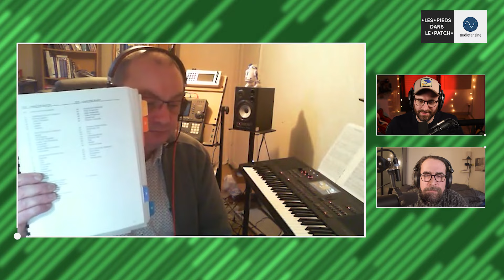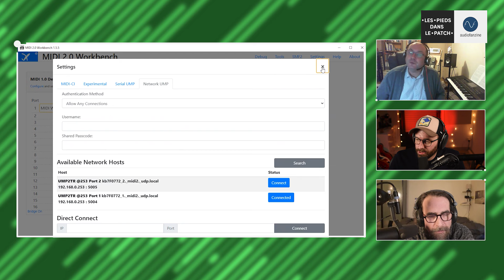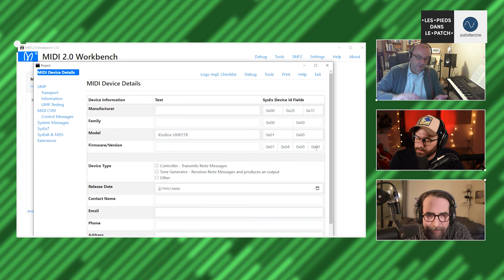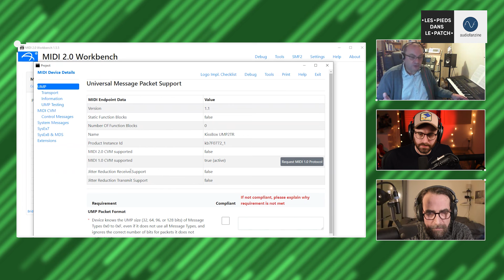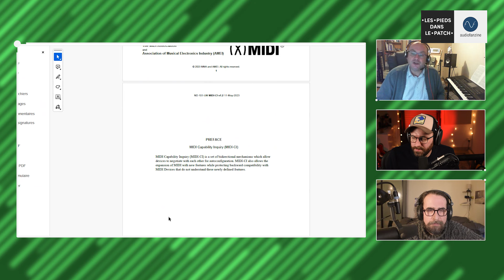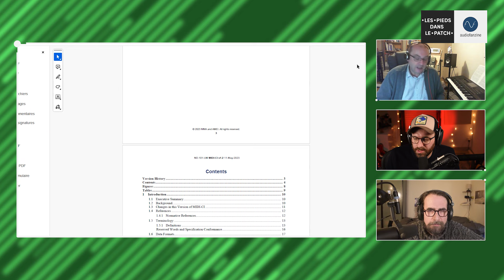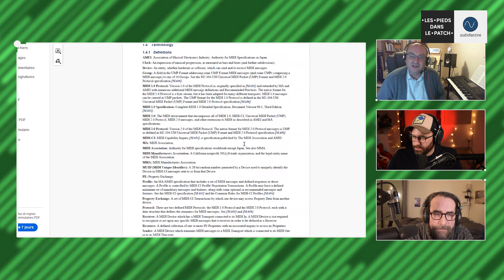L'histoire du MIDI : la plus grande révolution des instruments électroniques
Nous avons eu la chance de rencontrer Benoît Bouchez. C'est le monsieur MIDI en France. En plus d'être ingénieur électronique et informatique accomplie, co-fondateur de KissBox, il est membre de la MMA (MIDI Manufacturers Association) qui travaille a établir les standards liés à la norme MIDI.

Interview par Red Led et Los Teignos
Montage : Matéo Darrault

🤩 Soyez informé de tous les bons plans et promos du monde de l'audio sur notre Canal Instagram

0:00 Introduction
0:50 Qu'est-ce que c'est la MMA ?
3:00 L'histoire du MIDI
14:05 Le rapport entre le midi et le Japon
18:30 Le MIDI 2.0
31:30 Quelles sont les différences entre MIDI 1.0 et MIDI 2.0
1:14:20 L'encadrement légal du MIDI 2.0
1:22:00 Qu'elles sont les produits en MIDI 2.0 ?
1:28:50 Quel est le rapport entre le MIDI 2.0 et l'audio ?
1:33:30 Conclusion